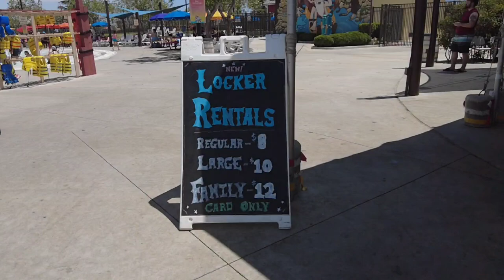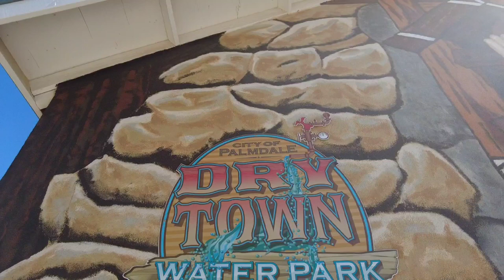Drytown Water Park | POVs | Just Havin' Fun!!!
Just having a little bit of "fun in the sun" 🌞 This place is SO FRESH & CLEAN 💦 We really enjoy it. It's small but we're always tired afterwards 😁 The only reason I LOVE summer if for the water from 👍